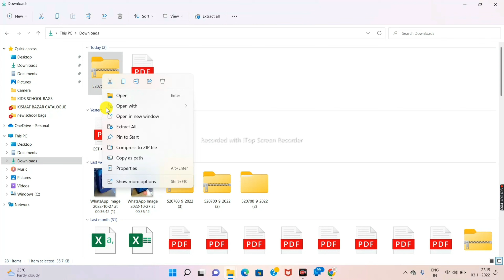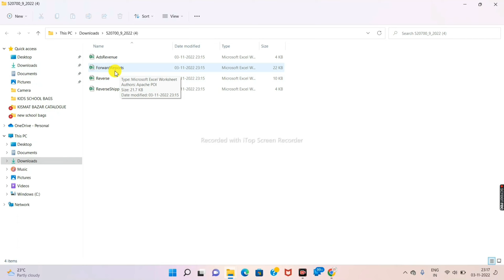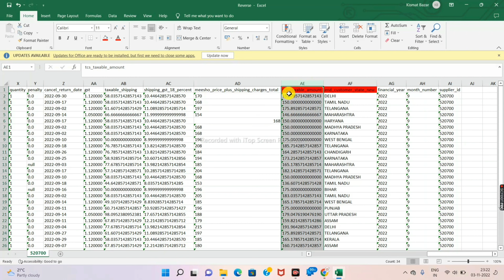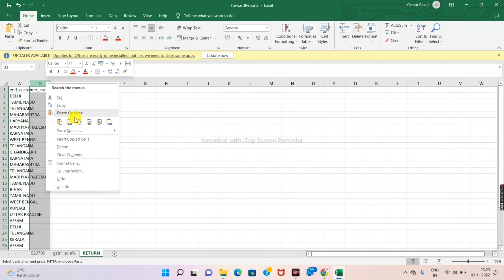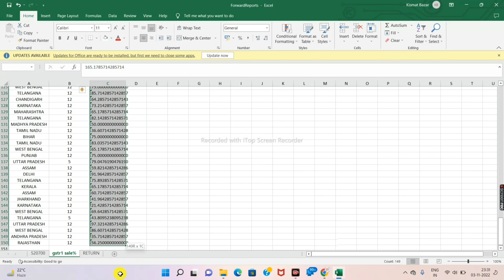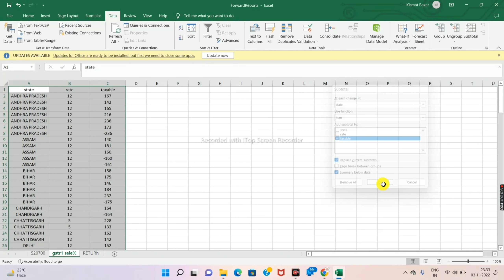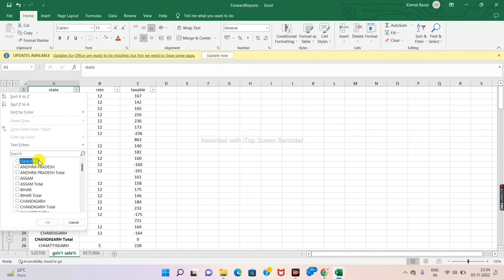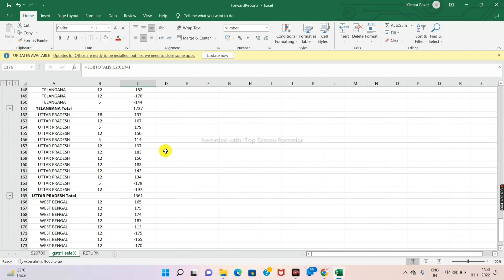Create GSTR-1 return report for meesho | How to file GST Return | GSTR-1 के लिए डेटा कैसे तैयार करें